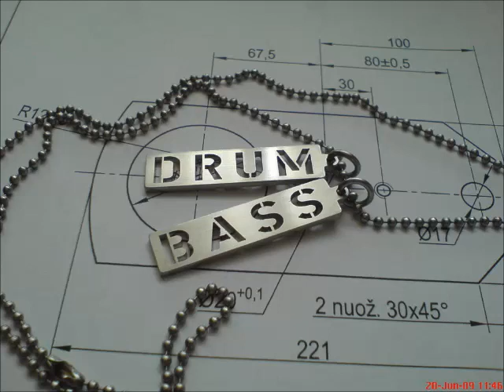Mutated Forms - Abandoned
mp3@192kbps, no rights reserved.

Since there wasnt a full version on youtube, i decided to upload it.

Peace out to the world.